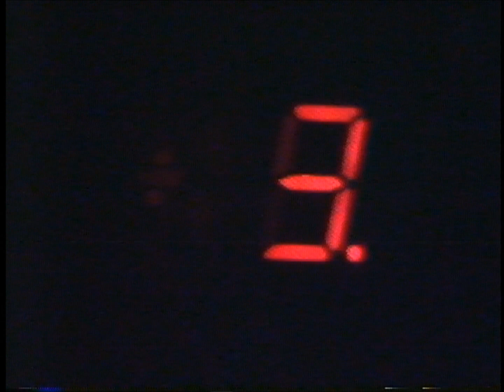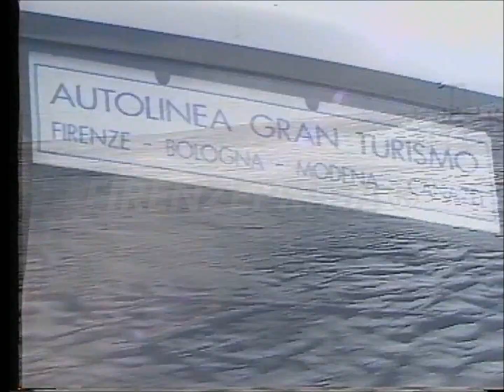Sequenza di spot pubblicitari del Gennaio 1990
Sequenza spot fascia pubblicitaria. Gennaio 1990
-  Società Abetone Funivie Voce di Giuliano Taddei (lo sciatore con la tuta gialla è Giuliano Taddei)
-  Cose Così  casalinghi
-  Del Colletto organizzazione ricevimenti
-  Pellicceria DG4 Firenze
-  Fa.mo.ss. fabbrica cucine  La Rosa Terricciola
-  Fimobpel  Firenze
- Gioandrez  scuola indossatrici
-  Profumeria Inglese
-  La Medicea abbigliamento
-  Lazzi e Sita autolinee Servizio G.T. per le Dolomiti
-  New Italy tende. Poggio a Caiano
-  Scuola di estetica Reali
-  Reporter agenzia formazione indossatrici e modelle
-  Tuttogiardino Fortezza da basso Firenze
Questa sequenza di spot non ha alcun valore commerciale, ma storico.
Riversamento e digitalizzazione Dr. Fernando Menichini. Nastro fortemente deteriorato da ambiente umido di archiviazione. Non pubblicate materiale del mio canale senza la mia autorizzazione. Se avete da fare dei reclami prima di far partire l'azione sanzionatoria (che a voi non porta nessun vantaggio) contattatemi, anche perchè si tratta di materiale introvabile del quale ho fatto la digitalizzazione da nastro master originale che comunque non è in vostro possesso.